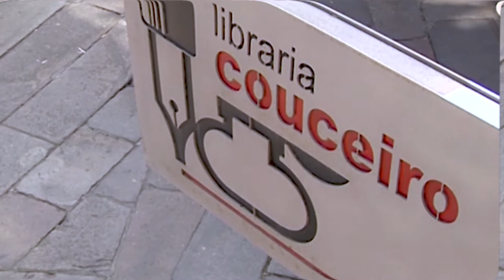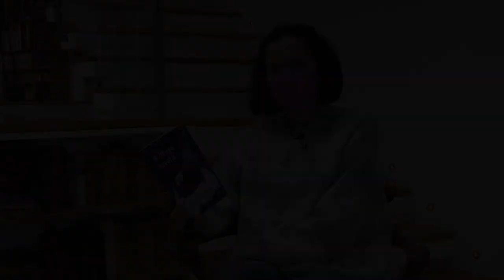Libraría Couceiro: A bruxa novata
Quen non coñece o libro de "La bruja novata"? Pois o traballo de Mary Norton por fin o podemos atopar en galego. Este clásico cheo de aventuras, que a factoría Disney adaptou en 1971, chega da man da editorial Shushi books e nel nárranse as peripecias dunha meiga afeccionada que ten que facerse cargo de tres nenos cos que loitará contra o invasor alemán.